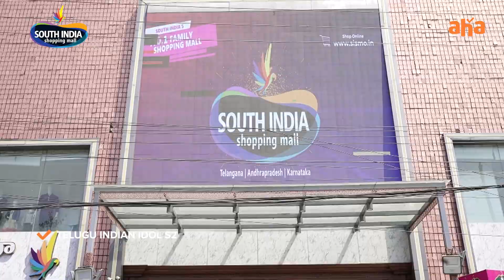Manasa Performance | Telugu Indian Idol Season 2 | @SISMofficial |ahaVideoIN